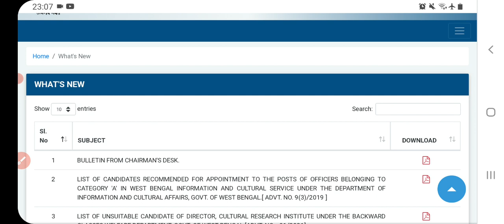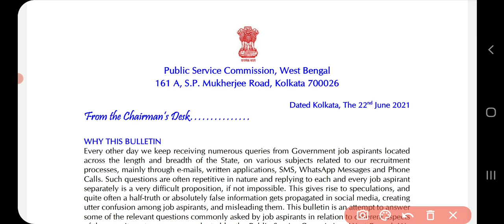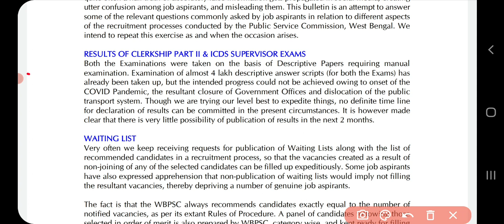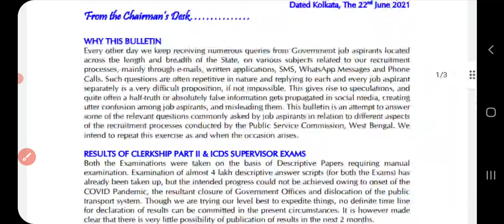"Psc clerkship part2, ICDS main, results update and 2021 2020, 2019 exam date"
pscclerkship_icds_wbcs_pre_main_interview